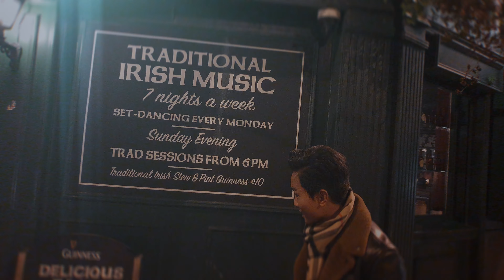First time in Dublin (Christmas 2019-New Year 2020) Petite Paradise Studio Travel Guide in 4K Pt. 1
Hi guys, it's my first time in Dublin, Ireland. I hope you enjoy the video.

1. I'm staying at St. Kevin's Church that was converted into apartments in the early 1990s. It is a very cool place. I highly recommend you to stay here your next time visiting Dublin. Currently Rob and Gisela has theirs on Airbnb.

2. I tried Irish Stew at The Brazen Head and it was so delicious. It is the oldest pub in the country dating back to 1198 and James Joyce was here.

Come back for the second part of my traveling in Dublin .

Soundtrack
Amadeus | Legendary | EDM Release
Support Huy Beat: